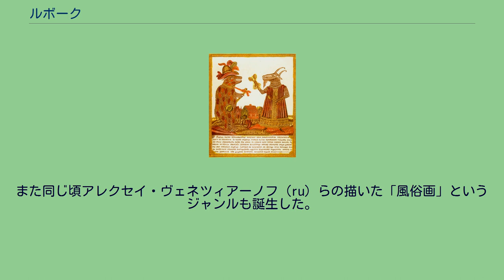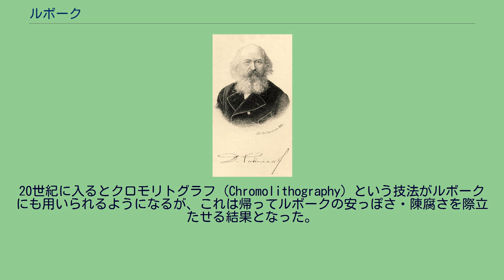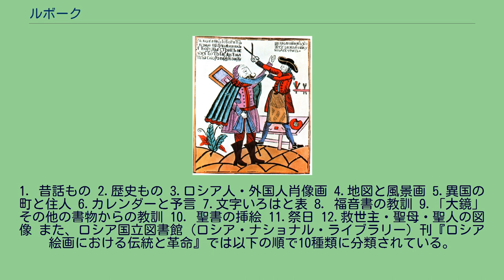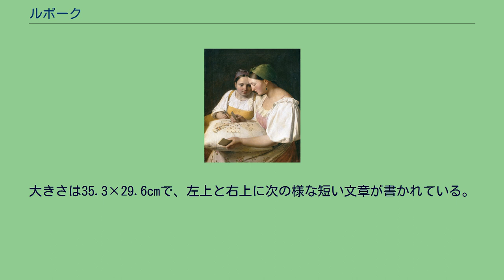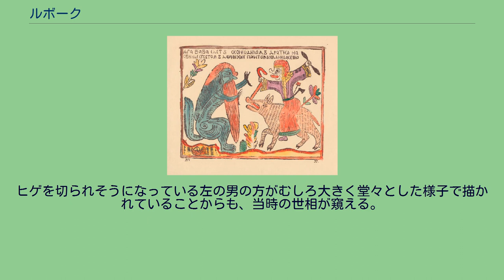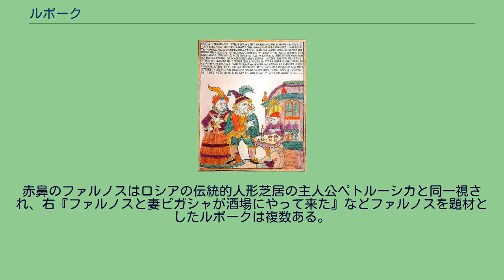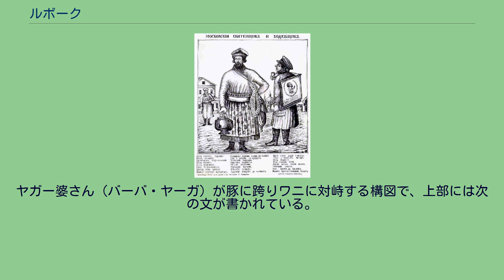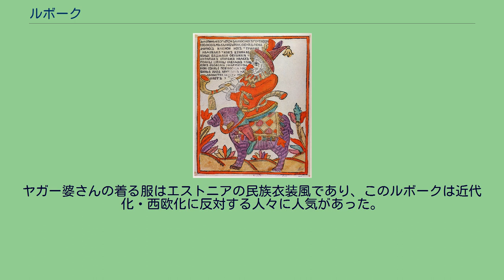ルボーク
『猫を埋葬するねずみたち』 1760年代につくられたルボークの代表的作品。
一般にピョートル大帝の葬儀を描いたものとされる。
猫の上には「カザンの猫、アストラハンの知性、シベリアの理性」と書かれているが、これはロシアのツァーリの正式名称のパロディである。
ルボーク（ロシア語: лубок）とは、ロシアの民衆版画。
17世紀半ばに誕生し、18世紀初頭のピョートル大帝時代（ロシアの近代化・西欧化の時代）に社会の各階層の支持を受け流行した。
主に市場や街頭で行商人によって安く売られ、農民家屋の室内装飾としてイコンの脇などに飾られた。
昔話や宗教的物語、風刺、戦いの場面、日常生活の一場面など世俗的ながら多岐にわたる題材がとりあげられ、庶民の娯楽や啓蒙といった役割を果たしていた。
素朴な構成と粗雑なつくりを特徴とする木版画（後に銅版画、リトグラフ）で、作者不詳のものが多く「非芸術的」「三流絵画」とも評価されたが、20世紀初頭のロシア・アヴァンギャルド芸術運動やロシア革命のポスター・看板のプロパガンダデザインとして一時復権した。
現代においても新聞広告や民芸品、飲食料品のラベルデザインなどにルボーク的な図柄をみることができる。
樹皮で作ったロシアの草鞋「ラープチ」 ルボーク（лубок）という語は、もともとロシア語で「植物の内皮（靱皮繊維）」を意味するロシア語: лубの指小形である。
ロシアではこうした樹皮を使ってラープチ（ロシア語: Лапти）とよばれる草鞋のような農民靴を編んだり、籠や収納箱がつくられてきた。
また15世紀ごろ白樺の樹皮に手紙のように文字や絵を書いた「白樺文書」とよばれるものも発見されており、樹皮は当時紙の代用品として或いはものづくりの素材として一般的なものであった。
ルボークという語が民衆版画の意味をもつようになるのは19世紀になってからで、それまでは「プロストヴィク（単純な人々向け）」や、制作地名から「モスクワもの」「トヴェリもの」など様々な名前で呼ばれていた。
大きさはA3サイズのものが標準的だが、大きなものでは1メートル四方のものもある。
一枚絵のものから四枚絵、さらには冊子状のルボーク本と呼ばれるものもあった。
初期の木版画では色の種類も3～4色と多くは無く、安価な大量生産品の為、塗り方も雑なものが多いが、19世紀半ばには多色刷りのものも現れた。
題材には、昔話、寓話や聖書などの宗教的物語、ツァーリとその家族、小説、戦いや災害の場面、珍しい動物、国内外の事件・出来事、日常生活の一場面など生活環境にみられるものほとんどすべてが取り上げられたが、時代によって好まれた題材に違いがあり、19世紀前半からはルボークが検閲の対象となるなど、題材の変遷がみられる。
なお、同じくロシアで中世以降みられる宗教的表現としてイコンがあるが、娯楽的・教育的要素を主とするルボークは、宗教的機能のみをもつイコンとは別の役割を担い、区分された。
『アダムとイブ』 ヴァシーリー・コーレニ作、木版画、1696年。
ルボークの起源については不明な点が多いが、ヨーロッパでは15世紀前半には既に木版画など印刷された絵が流通しており、ドイツやオランダの行商人らが16世紀にはロシア北部の町ノヴゴロドにこうした絵を持ち込んでいたことが知られている。
最も初期のルボークとしては、ウクライナのキエフ洞窟修道院で無名の版画家が1619年から1624年に作成したイコン「聖母昇天祭」があげられる。
これは1928年に線画研究家S.A.クレピコフ（С. А. Клепиков）が国立歴史博物館で発見したものであり、この他にもキエフ・リヴォフ印刷学校でパムヴォ・ベリンダ（Беринда Памво、?-1632年）が印刷した「神意に適う牢獄（1629年）」や、オランダ・ドイツなどの絵入り聖書を原本とする印刷物がつくられた。
これより遅れてモスクワでも1637年にヴァシーリー・ブルツォーフという者が版画入りの初等読本を出版した。
17世紀半ばのアレクセイ時代には、紙に印刷されたイコンがモスクワの市場などで販売され、「ドイツの異端のイコンを街で売買してはならない」という御布令がモスクワ総主教から出されるほど広く受け入れられた。
こうした中、17世紀の終わりにつくられたヴァシーリー・コーレニによる絵入りの聖書（1696年作）と黙示録（1692年-1696年）は、木版画特有の明確な線で描かれた人物等の描写や絵の構成といった点で18世紀の有名なルボーク「猫...